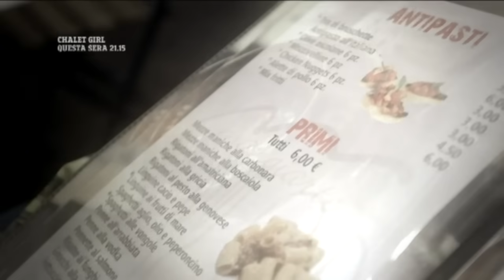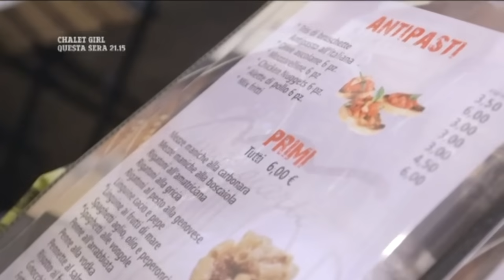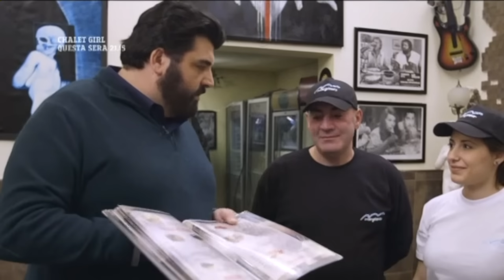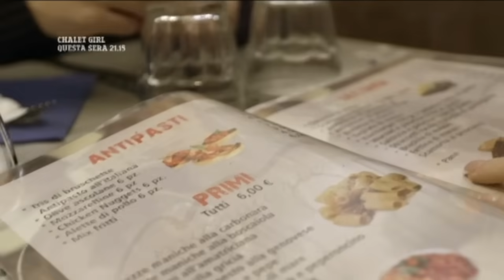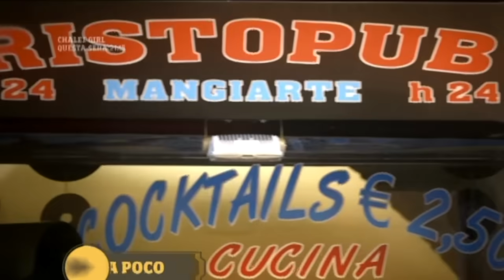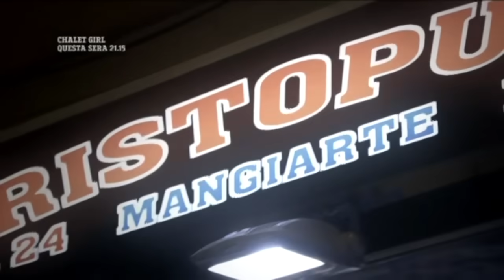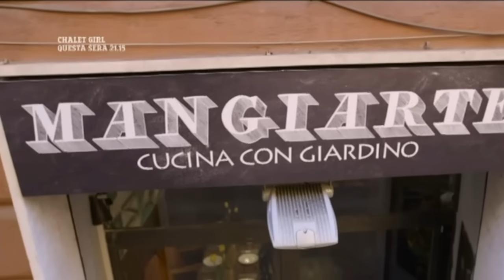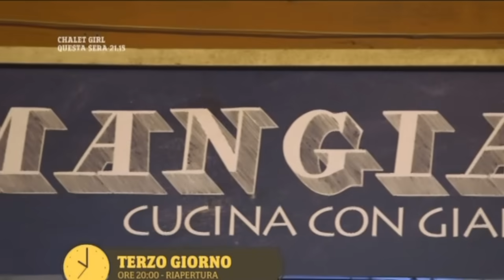Cucine da incubo Stagione 3 HD - Puntata 7 - Mangiarte